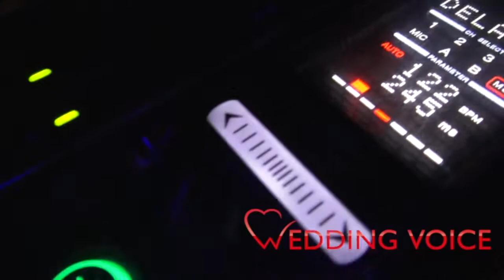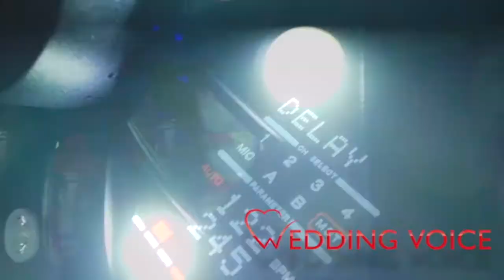Wedding Voice Schweiz Hochzeits-DJ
Wedding Voice Schweiz – so klingt die Traumhochzeit!